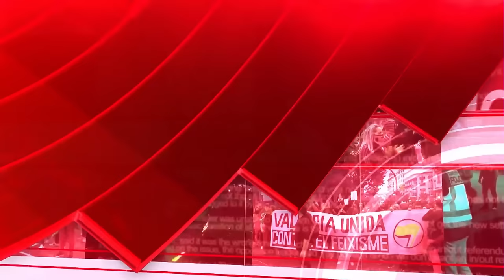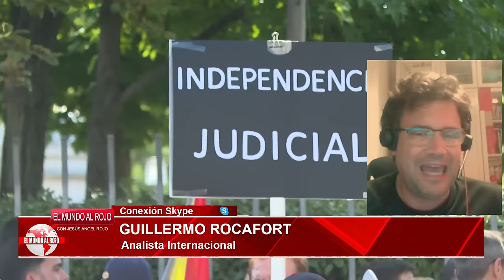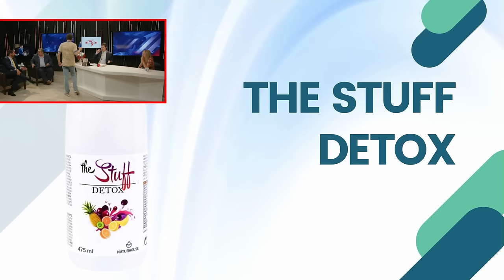🔴BOMBA🔴 Las tres facturas de la COMPLUTENSE que comprometen a BEGOÑA GÓMEZ y que PUEDEN CONDENARLA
Las tres facturas de la Complutense que comprometen a Begoña Gómez y que pueden condenarla. ¡No te pierdas esta bomba informativa en Distrito TV! 🔴
🔴Conviértete en miembro de este canal para disfrutar de ventajas: